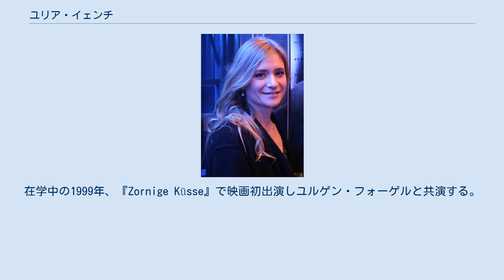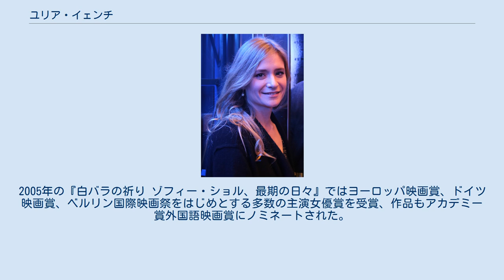ユリア・イェンチ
ユリア・イェンチ（Julia Jentsch、1978年2月20日 - ）はドイツの女優。
実際の発音は「ユーリア・イェンチュ」の表記が近い。
また、英語読みで「ジュリア・ジェンチ」と表記されることもある。
 ベルリン（旧西ベルリン）出身。
弁護士の家庭に生まれ、高校卒業後にベルリンのエルンスト・ブッシュ演劇学校で演技を学ぶ。
在学中の1999年、『Zornige Küsse』で映画初出演しユルゲン・フォーゲルと共演する。
卒業後の2001年、ミュンヘン室内劇団に加入。
『アンティゴネー』、『ニーベルンゲンの歌』、『十戒』、『オセロ』などの古典劇の舞台に主演、年若く身長165cmと比較的小柄ながら、パワフルなその演技は高く評価された。
2004年頃からはテレビドラマや映画出演にも力を入れ始めた。
 ダニエル・ブリュール主演の『ベルリン、僕らの革命』でバイエルン映画賞新人賞を受賞し、日本でも知られるようになる。
2005年の『白バラの祈り ゾフィー・ショル、最期の日々』ではヨーロッパ映画賞、ドイツ映画賞、ベルリン国際映画祭をはじめとする多数の主演女優賞を受賞、作品もアカデミー賞外国語映画賞にノミネートされた。
 特技はピアノ、柔道（黒帯）、ハンドボール、漕艇。